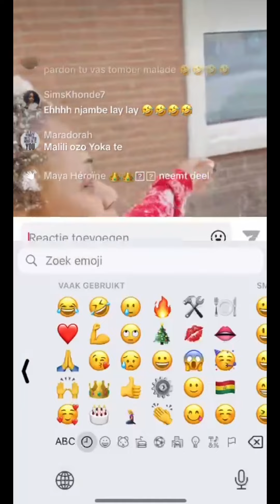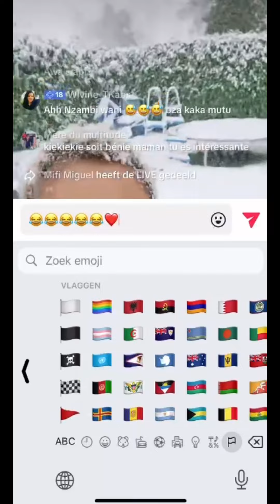DELIRE DE MAMAN LUMO😅🤣